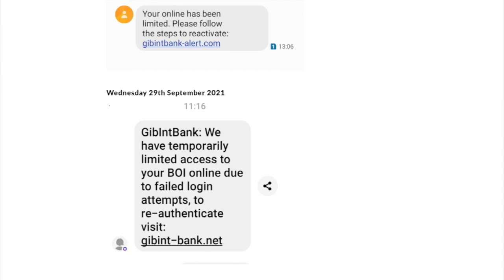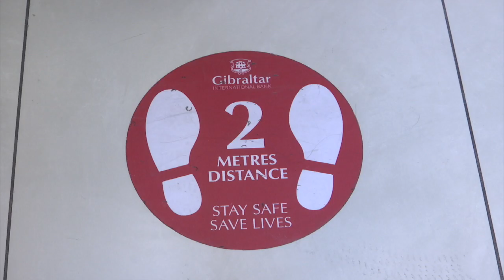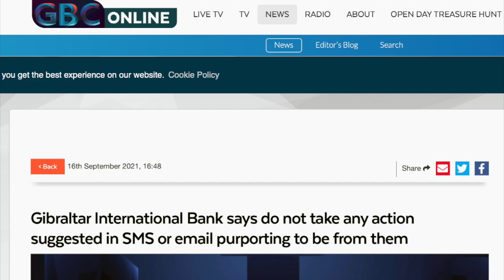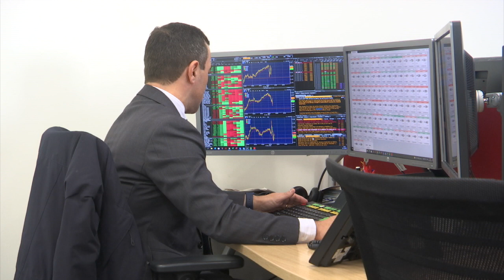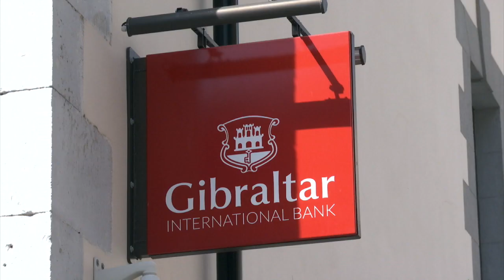No security breach & data is secure, says GIB regarding high number of scam alerts issued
There has never been a security breach at Gibraltar International Bank and all data is secure, the bank has told GBC.

The bank has issued a number of scam alerts this year. There are 12 different types of scams it has warned of, this year alone.

Shelina Assomull spoke to GIB's Chief Risk Officer Mark Dellipiani about the volume of scammers purporting to be from Gib Bank.